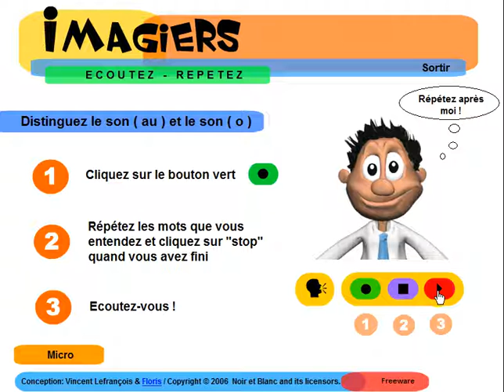Lezione di francese = Ecoutez distinguez sons au o